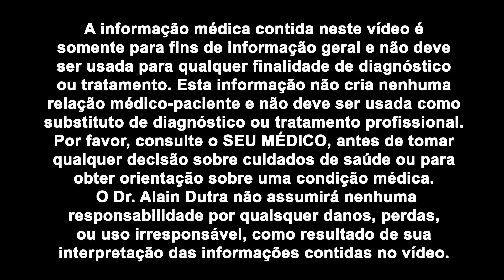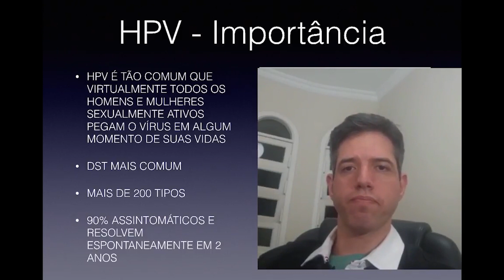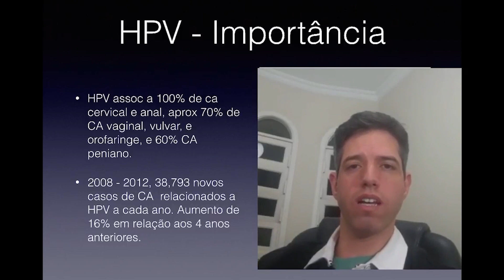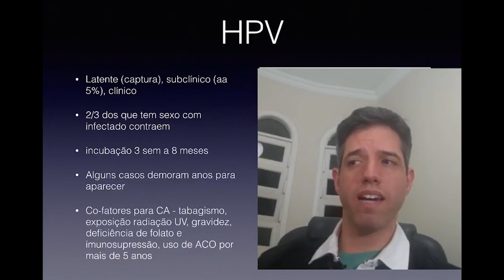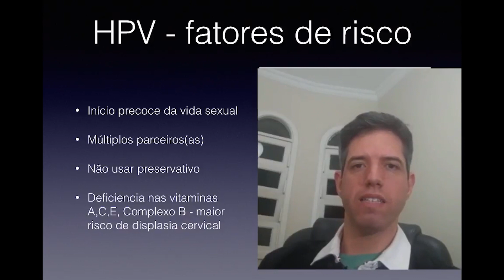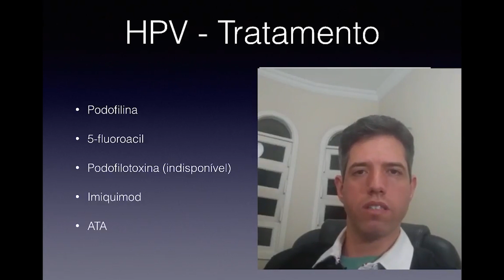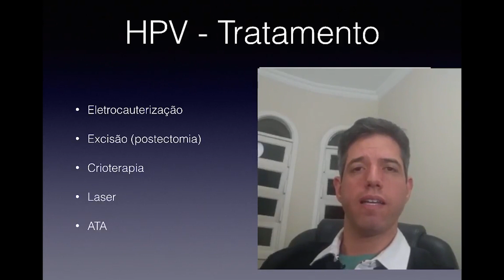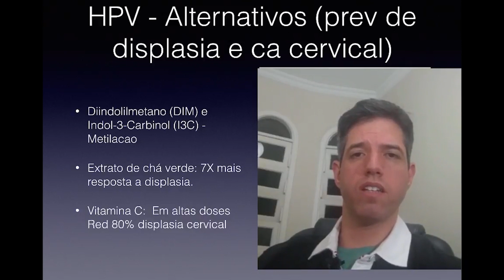Saiba tudo sobre o vírus HPV - fatores de risco e tratamentos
Para ter acesso ao conteúdo exclusivo descrito nesse vídeo faça parte do grupo de apoiadores (plataforma catarse.me) clicando no